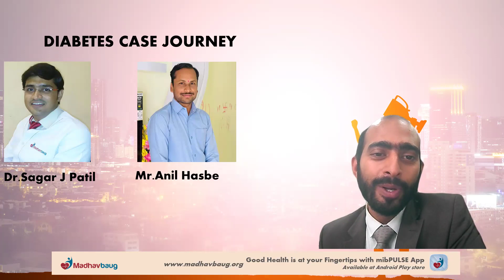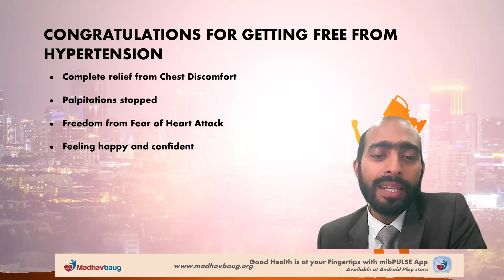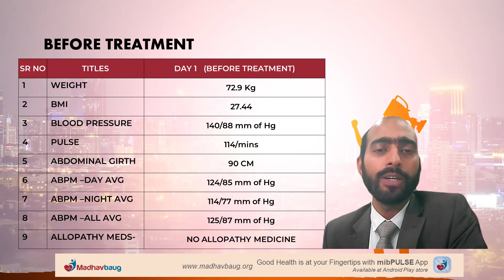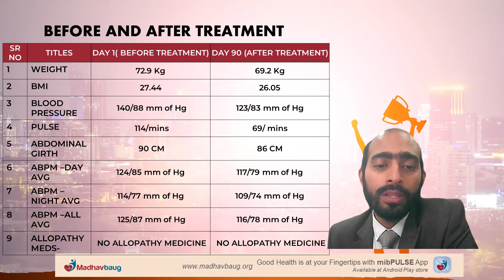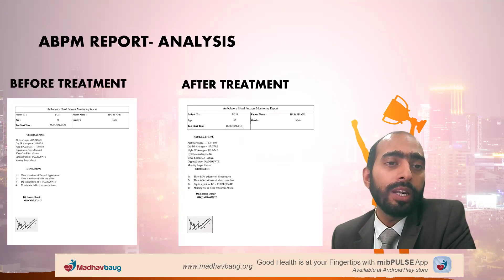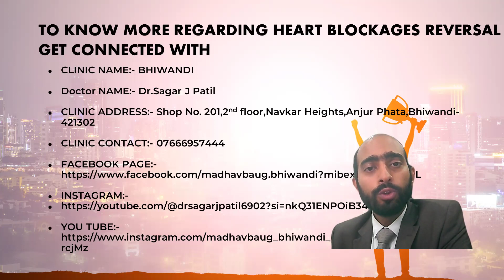हृदयरोज , डायबेटीस आणि ब्लड प्रेशर पासून मिळाला आराम .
छातीत धडधड होणे , दम लागणे , बीपी सतत वाढलेला असणे , शुगर अनियंत्रित राहणे असे त्रास जाणवायचे . हार्ट प्रॉब्लेम सुरू झाल्यापासून मनातली भिती वाढली होती .

माधवबागच्या आयुर्वेदिक ट्रीटमेंटच्या मदतीने हृदयरोज , डायबेटीस आणि  ब्लड प्रेशर पासून मिळाला आराम.

हे कसं शक्य झालं हे जाणून घेण्यासाठी व्हिडिओ  शेवट पर्यंत पहा .